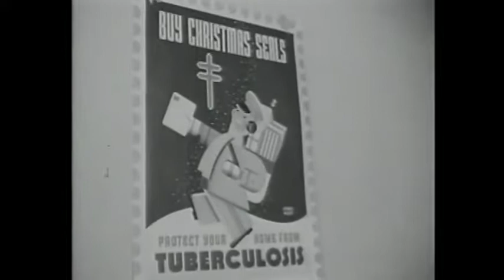The Black Experience: African American Experience Life 1945-1948 (2)